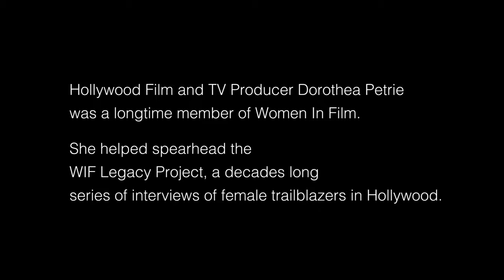Remembering Dorothea Petrie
We are sad to share the news that longtime Women In Film member Dorothea G. Petrie, who was instrumental in spearheading the WIF Legacy Project, has passed away. Beginning her career as an actor and talent agent, her producing career spanned four decades and earned her two Emmy awards for the telefilms "Caroline?" and "Love Is Never Silent." A founding member of the Producers Guild of America, in 2011 she was awarded the PGA's Charles FitzSimmons Award. We are eternally grateful for her work with the Legacy Project, an archive of filmed interviews of women trailblazers in Hollywood, which is housed at UCLA. In lieu of flowers, the family requests donations to the Daniel and Dorothea Petrie Endowed Scholarship, which is awarded to directors from underserved communities.

Founded in 1973 as Women In Film Los Angeles, WIF advocates for and advances the careers of women working in the screen industries—in front of and behind the camera, across all levels of experience—to achieve parity and transform culture.